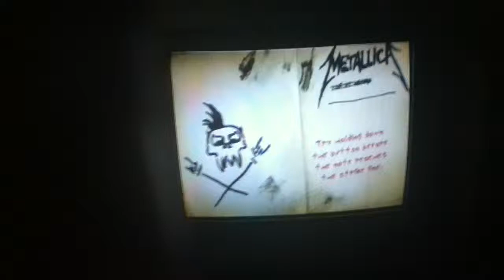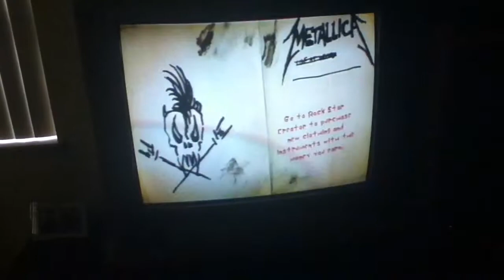Expert Guitar: War Ensemble by Slayer on Guitar Hero: Metallica for the Nintendo Wii (5 Stars)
This performance (DONE BY ME!) was from a long time ago and was played back on my VCR. I used my 4th generation iPod Touch to record this. My high score for this song is 430K and for note streak, it's over 350 notes hit in a row (during the interlude / bridge).